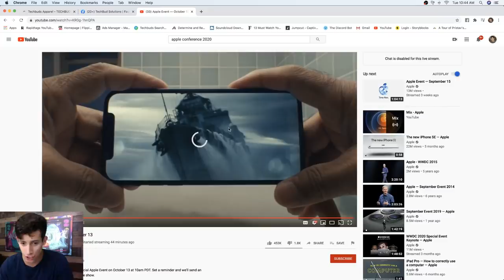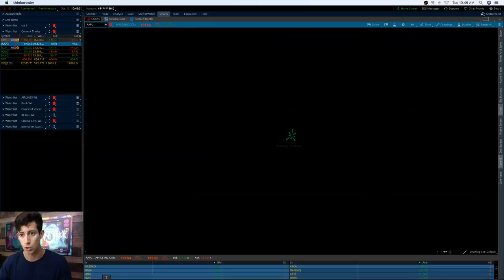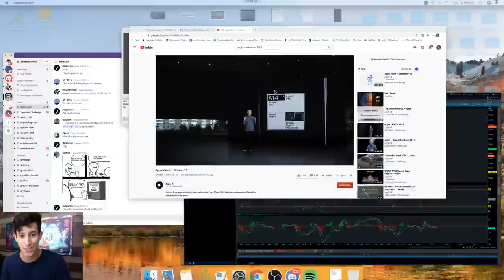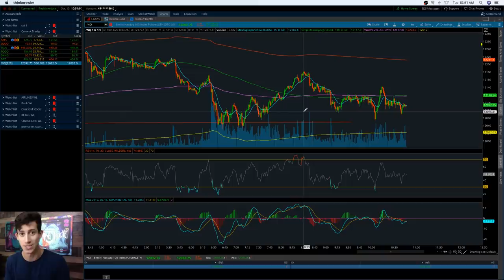Is Apple Stock A Buy Right Now | IPhone 12 LIVE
With apples press conference, the market has shown a lot of volatility and I go ahead and share my analysis and thoughts with you guys, let me know what you guys think down below down in the comment section!

2. 📈A-Z Beginner Day Trading Course

4.